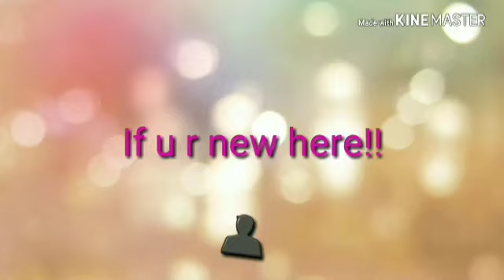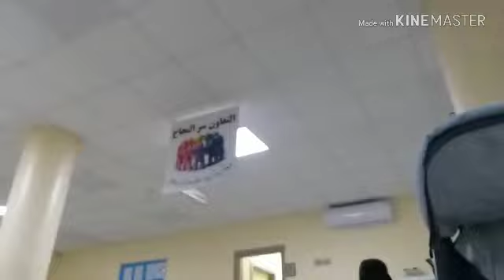//saag// vaccination//full day routine....